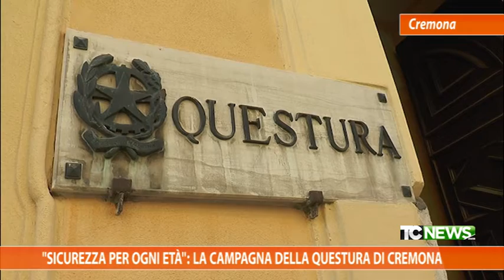"Sicurezza per ogni età": la campagna della questura di Cremona